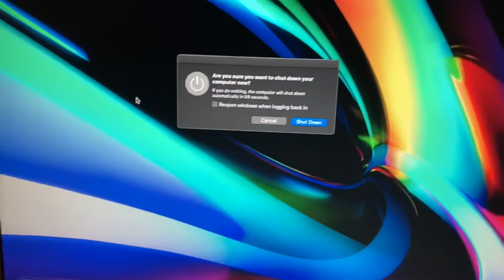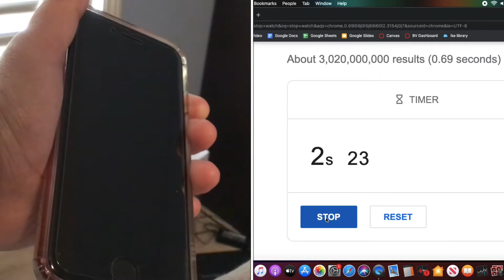A boot test between all of my apple devices.